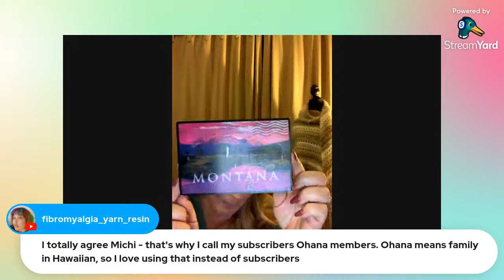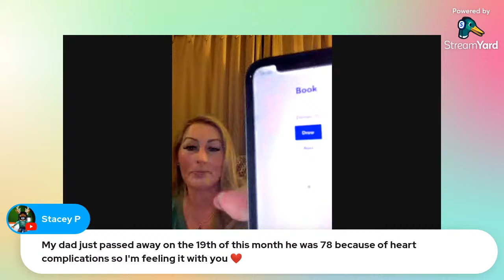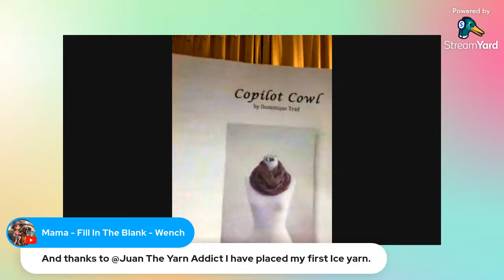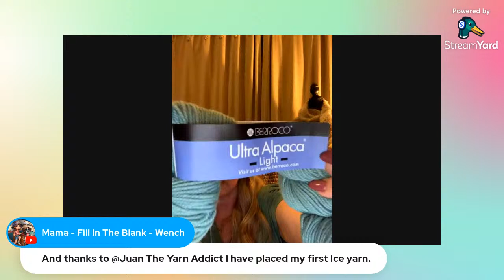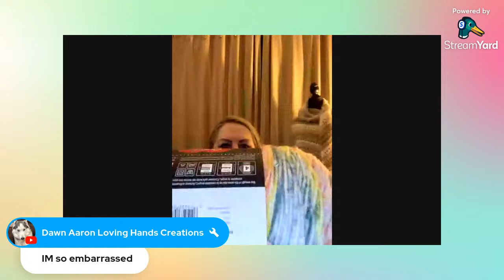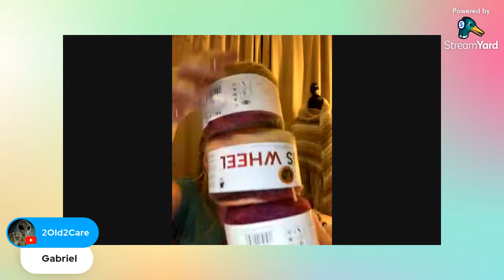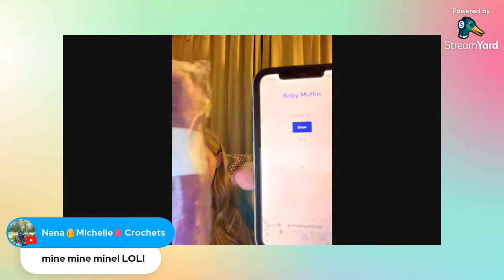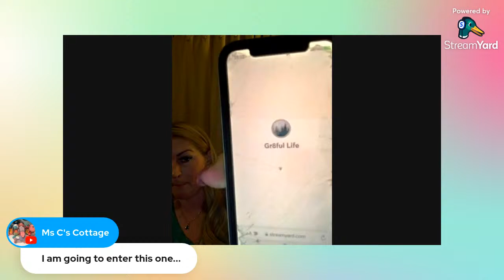Sunday Fun Day at home with Michi & Friends…countdown continues 😂 6 days left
Happy Easter 🐣🐇 celebrate my Mama,
Let’s sit and chat, YouTube shenanigans, Happy mail, yarn review and hang out.
Let’s enjoy each others’ company 💙☘️

Coffee thanks:
@hookthatyarn  Crystal
@YARNBARF   Christy
@2Old2Care Nancy
@stitchaspell  Milan S.
Naomi
@Mominator60 Judy
Sandra Carlton
travelclerk
dferguson
Elizabeth Momma Riz
Christine Wheeler
Gabalot Mary

Free for you to use at no extra cost but using my link helps my channel so I can continue to give you all the beautiful things 💕

Happy Mail:

Michaela ~Michi’s Crochet Nook
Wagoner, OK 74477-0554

Send me your postcard from around the globe!